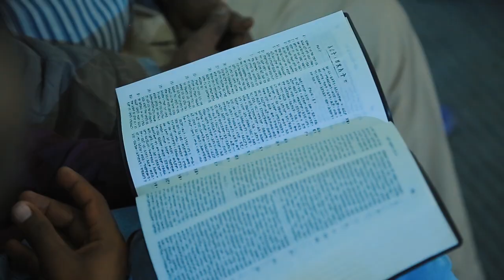ሚስጥር....የራጉኤልን ልጆች ምን አገኛቸው?BY MAN OF GOD PROPHET DERESSE LAKEW